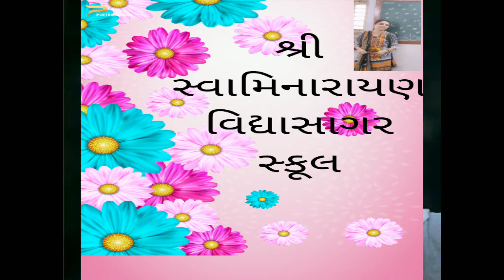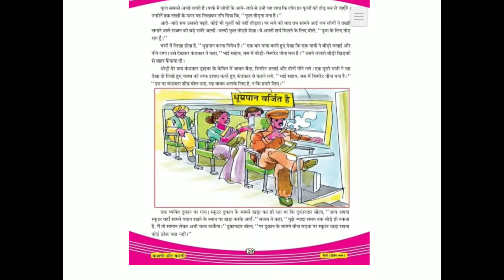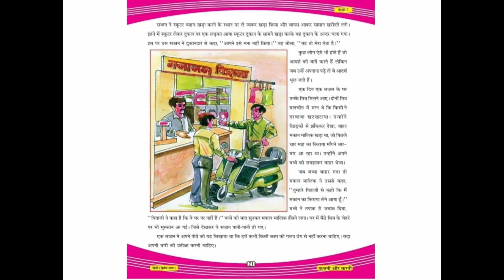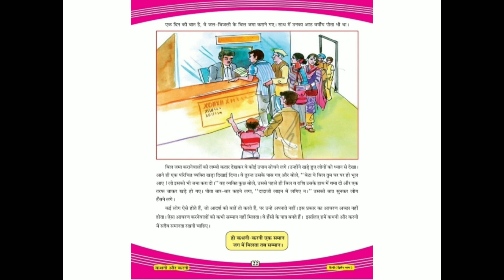Std 7 हिन्दी एकम ४ कथनी और करनी भाग २